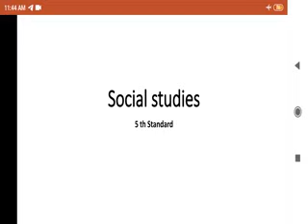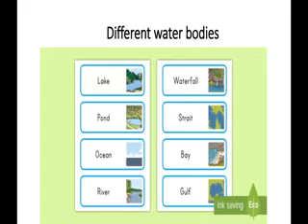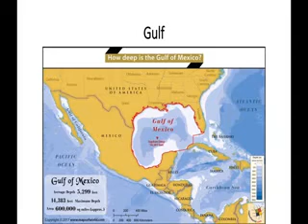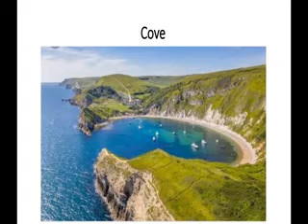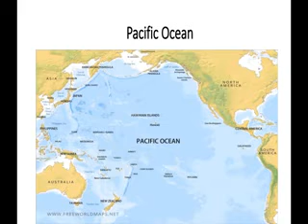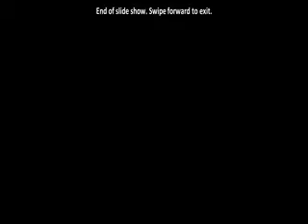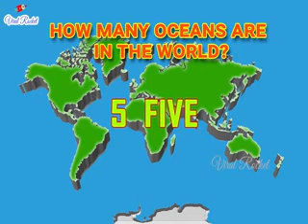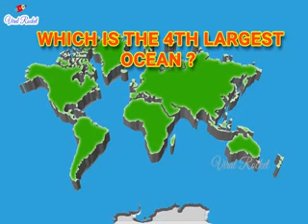5 th std social sciences part 9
The Ocean